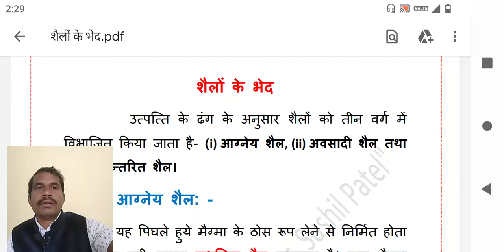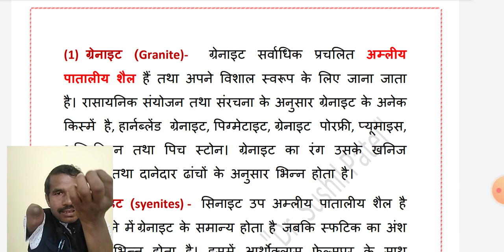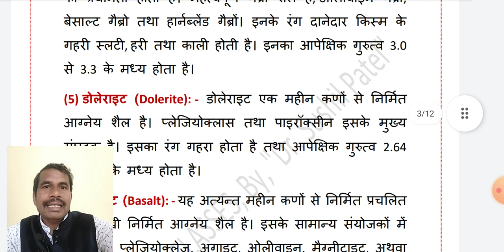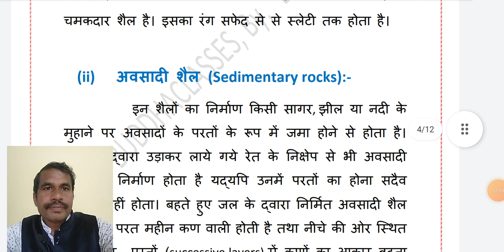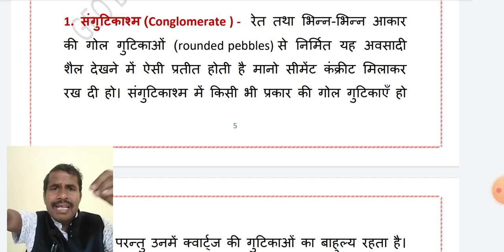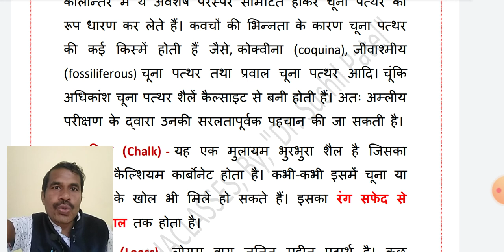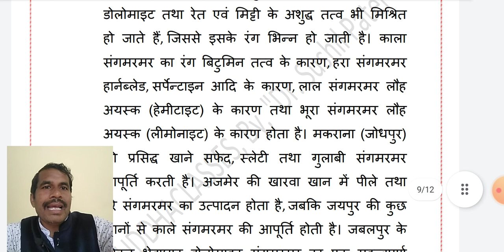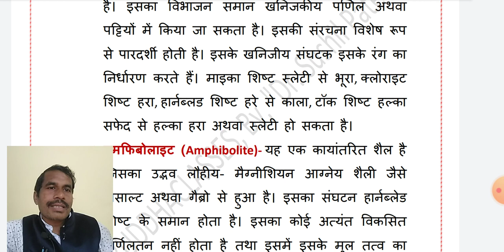Identification of Rocks, TDC_III rd. part practical, By, "Dr. Sushil Patel"